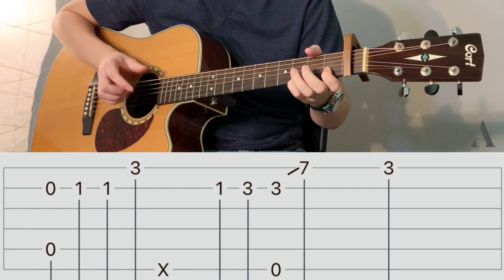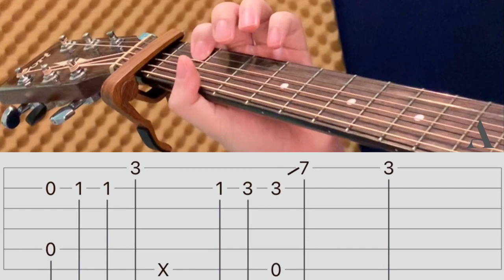#76 The Kid Laroi, Justin Bieber - Stay | 吉他谱 | 简单版EASY | Fingerstyle Guitar Cover | Amos Wong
吉他手视角👉 0:40